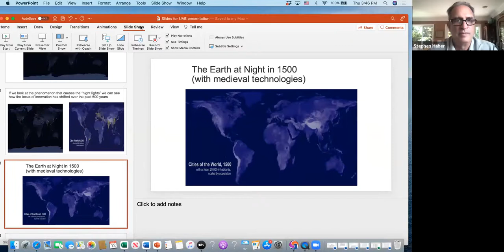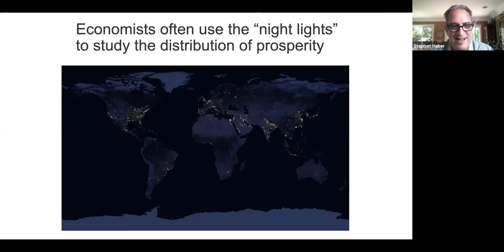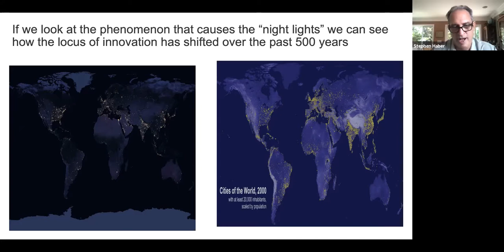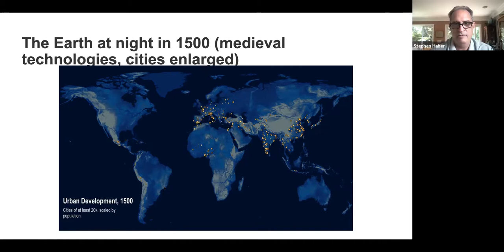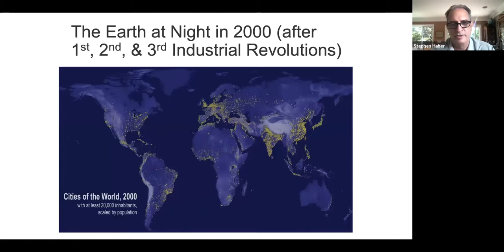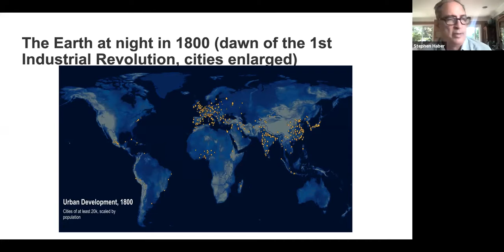Coloquios de Propiedad Intelectual: Patentes y desarrollo económico (Escuela de Gobierno UAI)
La UAI invita a la primera charla del ciclo Coloquios de Propiedad Intelectual.

Presenta: Harald Beyer, rector UAI.
Expone: Stephen Haber.
Comenta: Alexander Galetovic, Senior Fellow UAI.

Stephen Haber es A.A. y Jeanne Welch Milligan Professor en la Facultad de Humanidades y Ciencias de Stanford y Peter y Helen Bing Senior Fellow de la Hoover Institution. También es profesor de ciencia política, profesor de historia y profesor de economía (por cortesía). La investigación de Haber abarca una serie de disciplinas académicas, incluida la política comparada, la economía financiera y la historia económica. Su investigación actual se centra en dos áreas: el impacto de largo plazo de la geografía en la evolución de las instituciones económicas y políticas; y las condiciones políticas bajo las cuales las sociedades mantienen sistemas de propiedad intelectual que promueven la innovación.